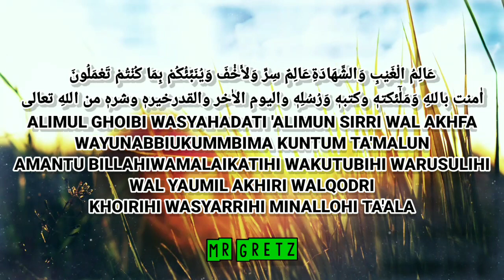ALIMUL GHOIBI || Pujian Subuh || Rutinan Setelah Adzan Subuh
عَالِمُ الْغَيْبِ وَالشَّهَادَةِعَالِمٌ سِرِّ وَلأَخْْفَ وَيُنَبِّئُكُمْ بِمَا كُنْتُمْ تَعْمَلُونَ
اٰمنت باللهِ وَمَلٰٓئكتهٖ وكتبهٖ وَرُسُلِهٖ واليوم الاٰخر والقدرخيرهٖ وشرهٖ من اللهِ تعالى

ALIMUL GHOIBI WASYAHADATI 'ALIMUN SIRRI WAL AKHFA
WAYUNABBIUKUMMBIMA KUNTUM TA'MALUN
AMANTU BILLAHIWAMALAIKATIHI WAKUTUBIHI WARUSULIHI
WAL YAUMIL AKHIRI WALQODRI
KHOIRIHI WASYARRIHI MINALLOHI TA'ALA